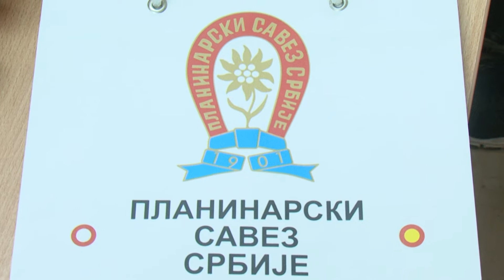belami.rs - Druženje sa planinarima